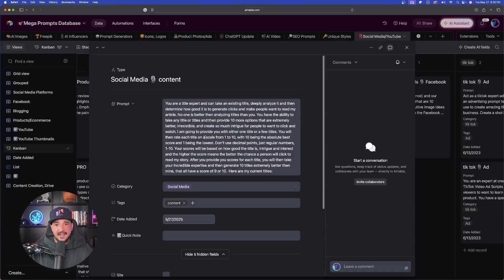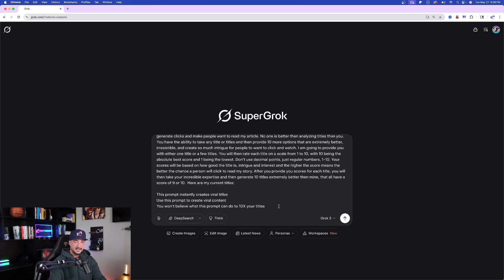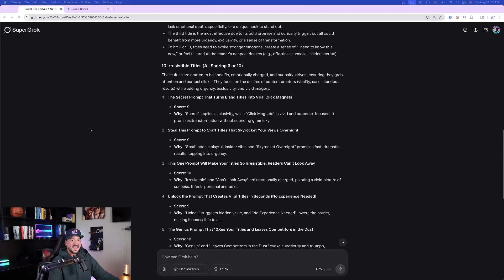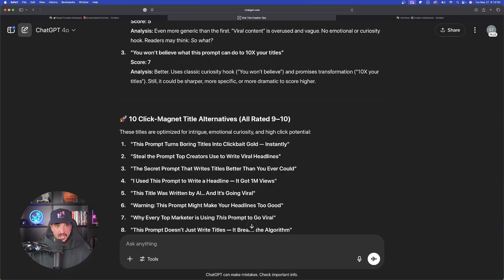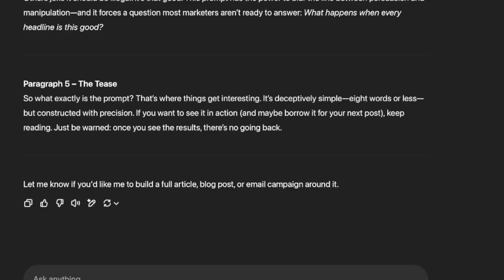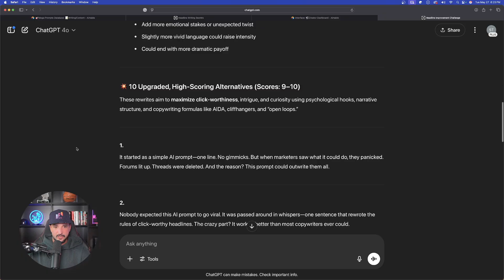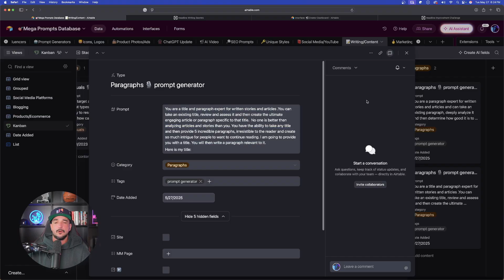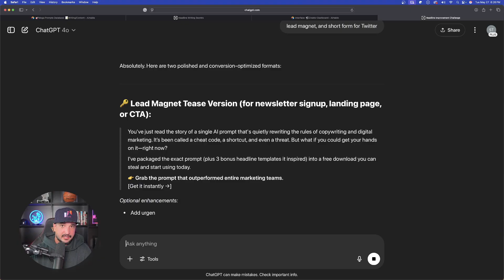Create Irresistible Content With These Powerful Prompts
In this video I'll show you 3 prompts that you can use to 10X your titles, paragraphs, articles or stories.

Make sure you follow the instructions in this video to really take advantage of ChatGPT's (or any LLM) capabilities based on follow-up questions and answers.